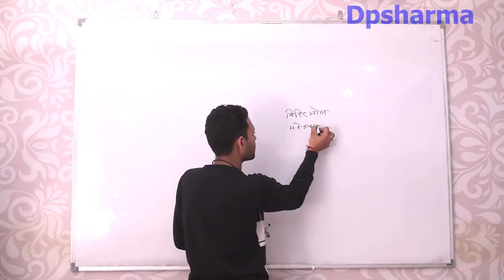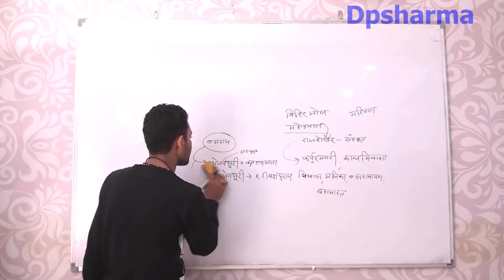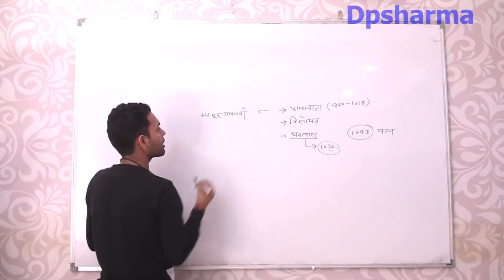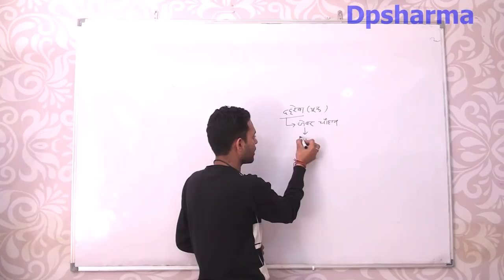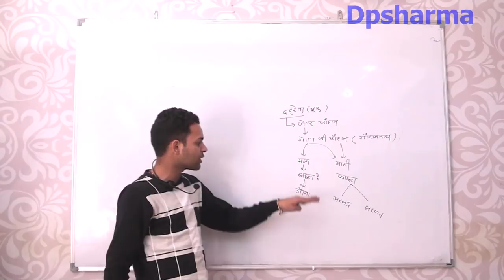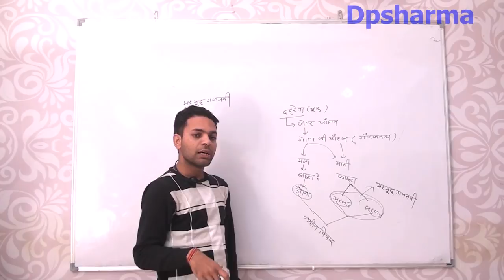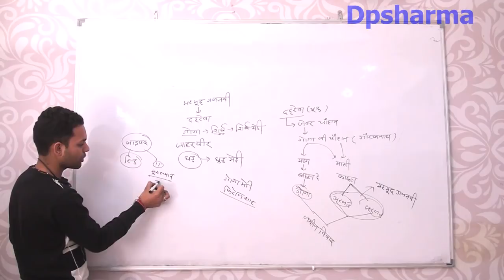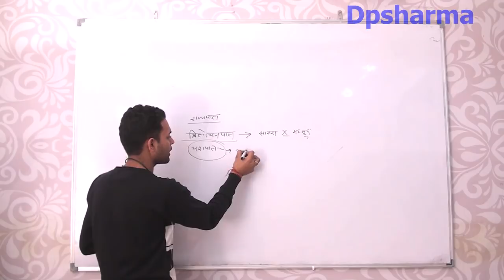गुर्जर प्रतिहार वंश भाग--4 Ras, Si , reet and other competition exam for valuable